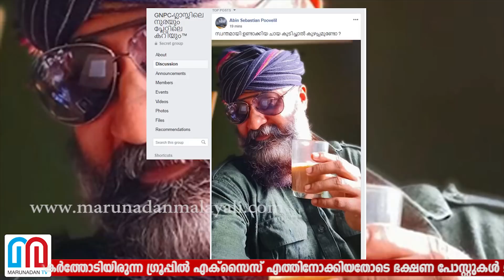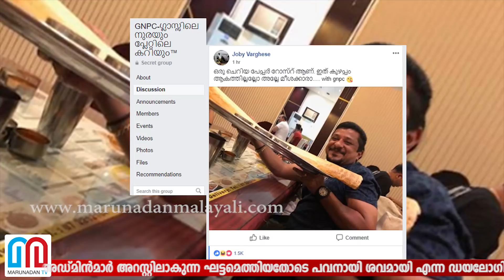പവനായിയെപ്പോലെ ജിഎന്‍പിസി; പ്രതിഷേധം രൂക്ഷം -GNPC FB POST ISSUE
പവനായിയെപ്പോലെ ജിഎന്‍പിസി; പ്രതിഷേധം രൂക്ഷം